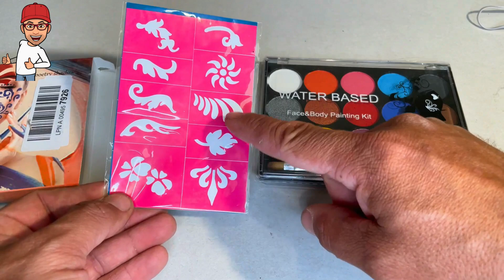robin oggi si colora la faccia come una tigre | impariamo a pitturarci | video educativi per bambini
oggi robin usa tanti colori per diventare una tigre e tante maschere di animali video educativi colorare maschere bambini animali savana pennelli e colori